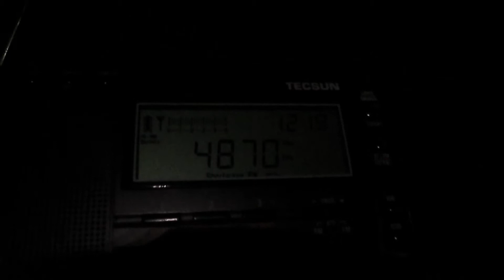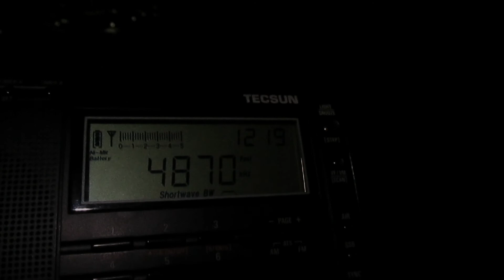RRI Wamena_4870KHz with Tecsun PL-660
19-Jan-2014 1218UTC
ANT:built in whip